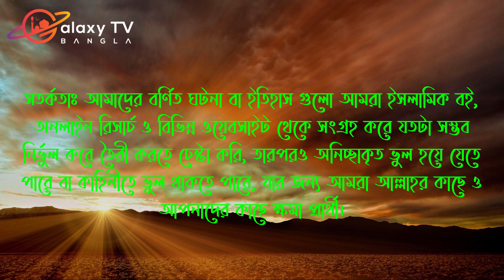আছিয়া আঃ এর জীবনী - পর্ব - ১৩ । ফেরাউন এর স্ত্রী বিবি আছিয়া আঃ এর ঈমানী পরীক্ষা । আছিয়ার জীবনী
যেহেতু মনিটাইজেশন বা এডসেন্স অনেক হারাম এড দেখায় তাই আমরা আমাদের চ্যানেল এ কখনই এডসেন্স এড ব্যবহার করিনি /করবোনা। ভিডিও গুলো তৈরী করতে আমাদের টীম অনেক সময় ব্যায় করে তাই আপনারা যদি আমাদের পাশে থাকতে চান বা আমাদের হেল্প করতে চান তাহলে আমাদের কে হালাল যেকোনো কিছুর স্পনসর দিতে পারেন ।

গ্যালাক্সি টিভি বাংলা হলো কুরআন ও হাদিস নিয়ে আধুনিক, বৈজ্ঞানিক ও সমসাময়িক গবেষণারত ইসলামের জন্য আত্মনিবেদিত একঝাঁক সত্যনিষ্ঠ ও বাস্তববাদী মানুষের চ্যানেল, যার উদ্দেশ্য ইসলাম এর সঠিক তথ্য় মুসলিম ও অমুসলিমদের কাছে পৌঁছে দেয়া।